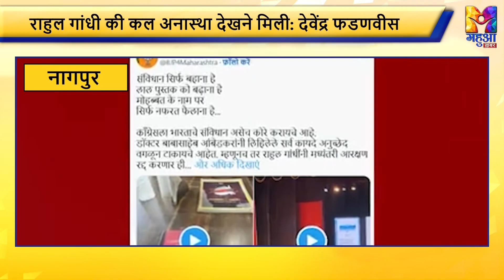KHAS KHABAR: अमेरिकी चुनाव में भारतीय मूल के 6 दिग्गजों ने मारी बाजी MP में बीजेपी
Mahua Network is poised to illuminate screens across multiple regions with its distinctive offerings in Bhojpuri, Bangla, and Hindi.After a successful journey in the Bhojpuri language, Mahua Network is set to expand its reach into new horizons with dedicated channels in Bangla and Hindi. Owned by Mahua Network Pvt Ltd, headquartered in Noida, the network is dedicated to enriching cultural narratives and delivering premium entertainment through its channels: Mahua Network, a General Entertainment Channel, and Mahua Khabar, a dedicated News Channel. The network has established itself as a cornerstone of cultural celebration and entertainment.

Mahua Khabar: Elevating Local News Across Regions

Mahua Khabar continues its legacy of delivering credible and localized news coverage. From Uttar Pradesh, Uttarakhand,  Bihar, and Jharkhand to West Bengal and beyond, Mahua Khabar remains dedicated to providing breaking news, insightful analysis, and community-focused reporting in multiple languages.

Mahua Network: A Testament to Cultural Richness and Entertainment

Building on its success in the Bhojpuri language, Mahua Network now offers a diverse array of programming in Bangla and Hindi. From captivating fiction to melodious musical shows, engrossing mythological tales, blockbuster films, and interactive reality shows, Mahua Network ensures round-the-clock entertainment tailored to diverse audience preferences.

Innovative Content, Enduring Connection

As a 24x7 regional entertainment and news powerhouse, Mahua Network blends innovative content with enduring cultural connections. Viewers can expect a compelling mix of shows and segments that celebrate local traditions while embracing contemporary storytelling techniques across Bhojpuri, Bangla, and Hindi languages.

Available Everywhere You Are

Viewers can enjoy Mahua Network's content on OTT platforms, YouTube, and all major social media platforms. This accessibility ensures that audiences can connect with their favorite shows and stay updated with the latest news and entertainment wherever they are.

Embracing Diversity, Strengthening Unity

Mahua Network celebrates diversity and strengthens unity by showcasing the unique cultural heritage of each region it serves. Through its multi-lingual channels, Mahua Network fosters a sense of community pride and connection, bringing audiences together through shared experiences and entertainment.

Join Mahua Network as it embarks on a new chapter of growth and expansion into Bangla and Hindi languages. With a commitment to excellence and a passion for cultural celebration, Mahua Network promises an enriching viewing experience that resonates with audiences across regions.